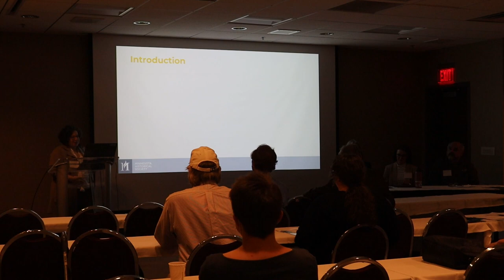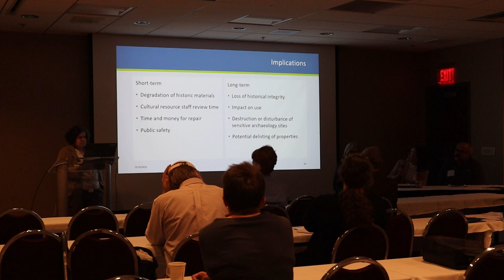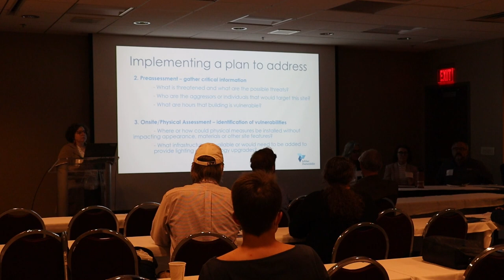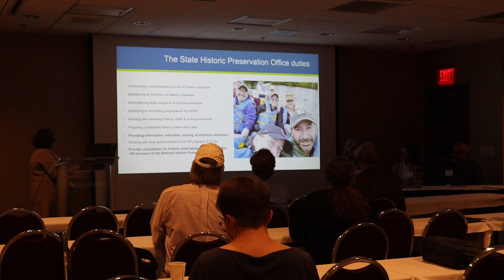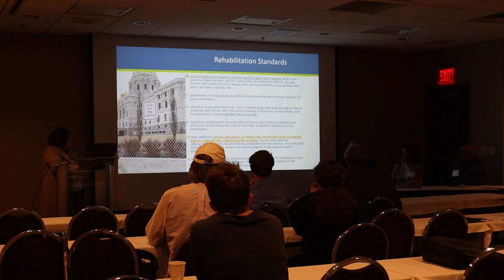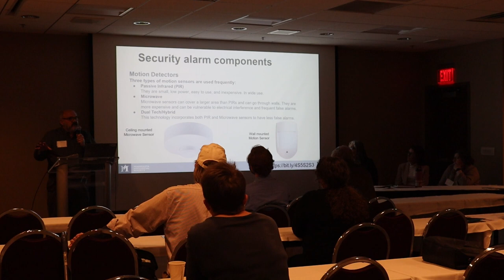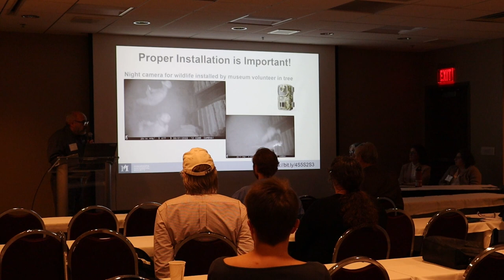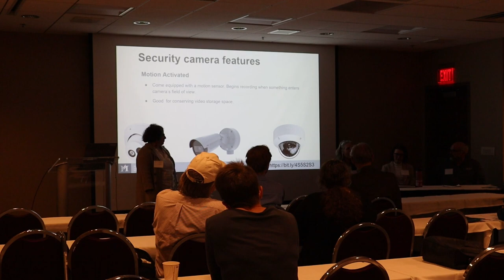Preservation and Protection Managing Security in Historic Properties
Miranda VanVleet, DNR; Denita Lemmon, Miller Dunwiddie; Catherine Sandlund, SHPO; Joe Hoover and Megan Narvey, MN Historical Society

Advance planning can make all the difference when managing security, but how do you know which security measures will work for your historic property without damaging its integrity? This session will provide insight and guidance on security concerns and strategies at historic properties. A panel of four experts will discuss and answer questions related to: different security solutions for historic properties, including lighting, fences, and security systems; understanding different security technology including cameras, DVR/NVR systems, alarm systems, and motion detection systems; special requirements for properties listed in the National Register of Historic Places; managing security issues in remote locations; and tips and ideas to integrate systems with minimal impact to historic integrity.